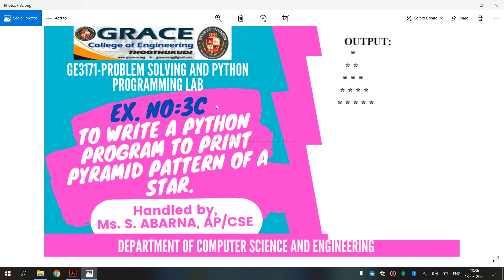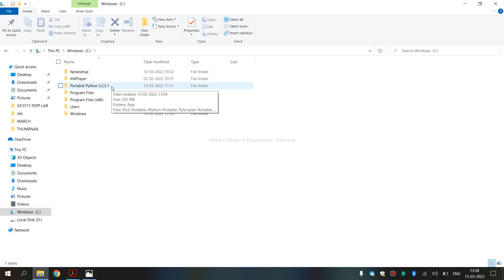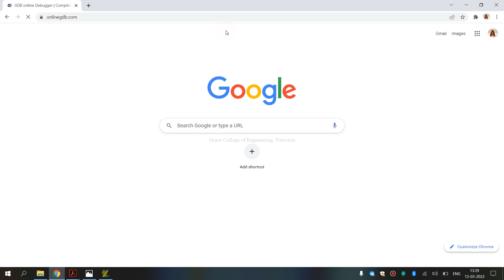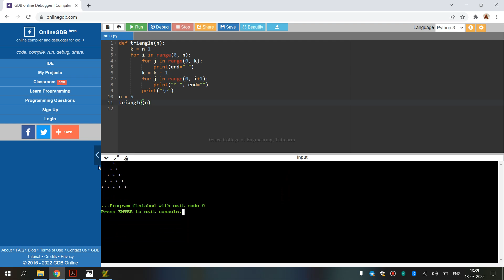GRACE COE-CSE-GE3171-Ex3c- Print Pyramid pattern of a star using Conditionals and Iterative loops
This video shows how to write a python program to print Pyramid pattern of a star using Conditionals and Iterative loops
PROGRAM:
def triangle(n):
    k = n - 1
    for i in range(0, n):
        for j in range(0, k):
            print(end=" ")
        k = k - 1
        for j in range(0, i+1):
            print("* ", end="")
        print("\r")
n = 5
triangle(n)